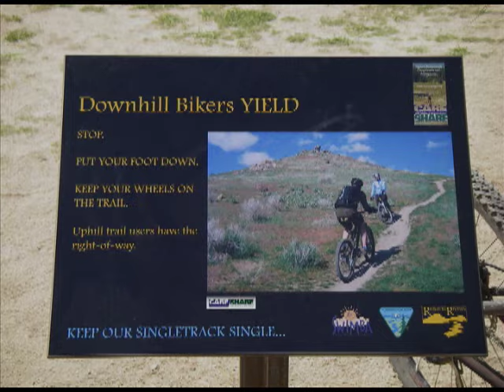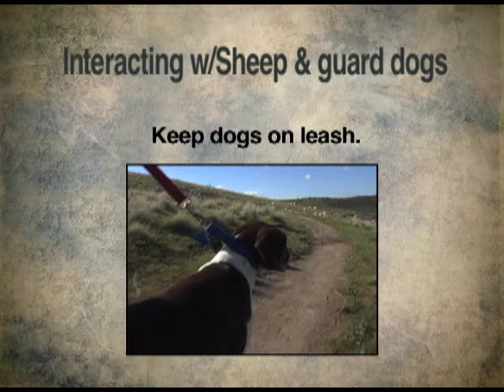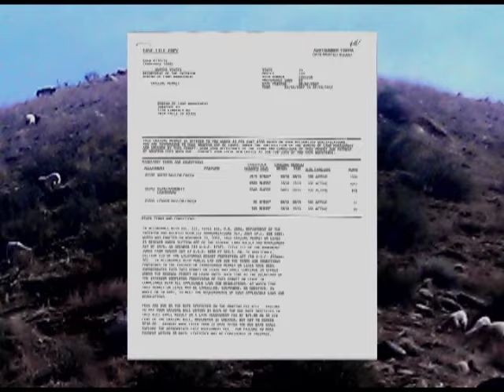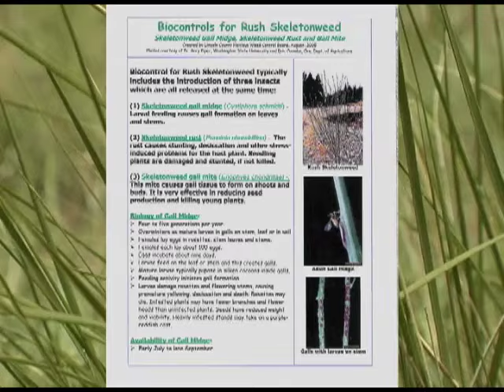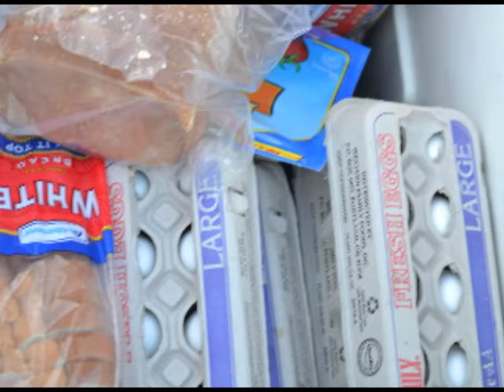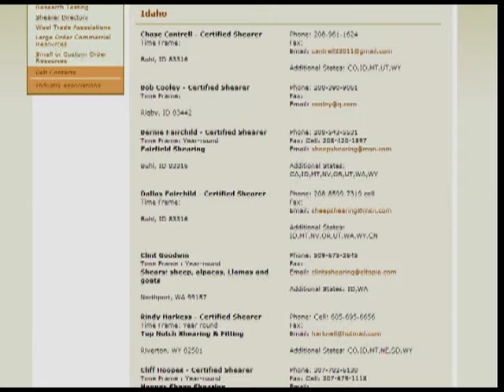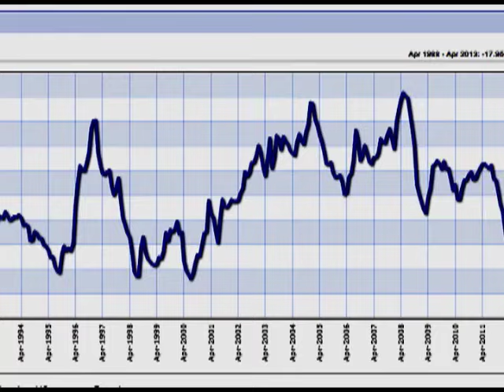A Year in the Life of Raising Sheep in Idaho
Sheep ranching is an Idaho tradition that dates back to the 1880s. Frank Shirts is one of Idaho's largest sheep ranchers. He runs 12 bands, or about 28,000 ewes and lambs, from the low country in Wilder near the Snake River to the high country in the Boise and Payette National Forests every year.

The Life on the Range crew followed Shirts' sheep flocks for a year, tracing the process of raising sheep from when the lambs are born, to spring turnout, range readiness, summer grazing, shipping to market, and shearing.

This video is annotated so you can watch individual segments, or the whole thing. Enjoy!